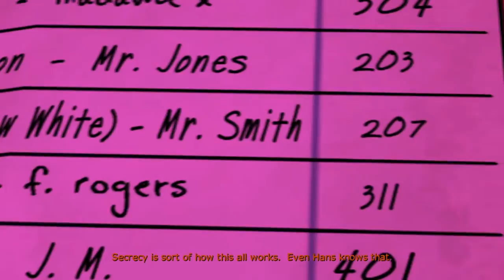Let's Play: The Wolf Among Us - 05 - CROWD CONTROL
My triumphant return to The Wolf Among Us. I never want to see Toad's face again after editing all of this. I'M SO UPSET I DIDN'T PADDLE ANYTHING IN HINDSIGHT.